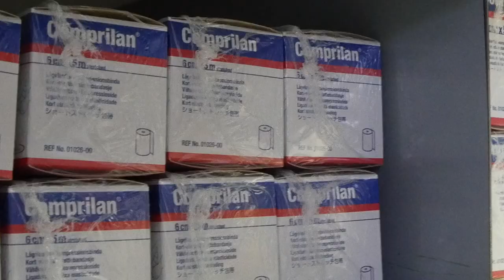Lehrstelle als Kaufmann/-frau (KV) EFZ im Spital Thurgau!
Zum Spital Thurgau gehören die Kantonsspitäler Frauenfeld und Münsterlingen, die Klinik St. Katharinental in Diessenhofen sowie die Psychiatrischen Dienste Thurgau.

Mehr Infos:
Ein Einblick in den Alltag einer Lehrstelle als Kaufmann/-frau (KV) EFZ im Spital Thurgau